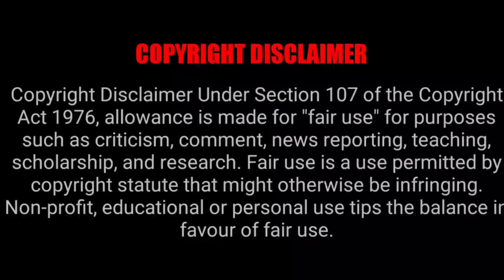FULLMETAL ALCHEMIST : BROTHERHOOD EPISODE 24 REACTION MASHUP!!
IMONSNOW
FILMBUFF
BRIANXSTEPHANIE
chriskaileur
Dos Cavazos
HEATAH & HUSTLA